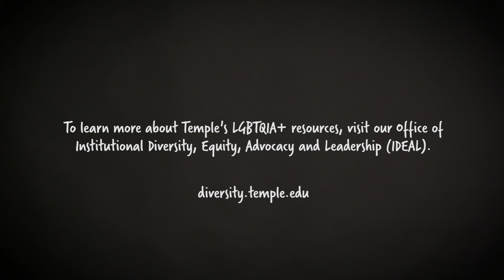National Coming Out Week: Diamante's Story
Diamante is the president of Queer People of Color, a student organization at Temple. Visit our Office of Institutional Diversity, Equity, Advocacy and Leadership (IDEAL) to connect with Temple’s LGBTQIA+ resources. to learn more.